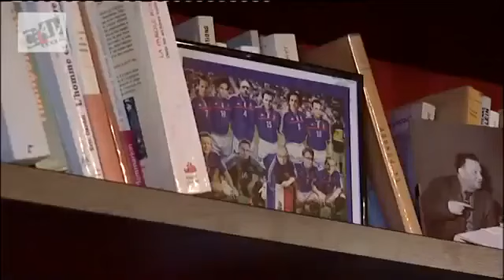Pourquoi les pauvres sont plus altruistes, que les riches ? JEAN-CLAUDE MICHEA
Dès qu’on monte dans la société, l'oxygène moral se raréfie.